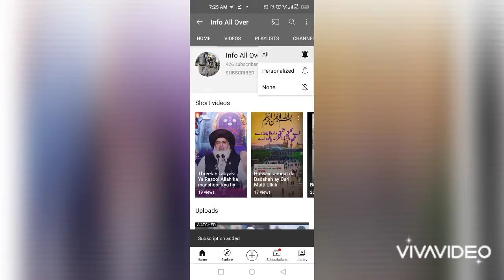Pakistan Vs South Africa Second Test Highlights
Led-by Hasan Ali's five-wicket haul Pakistan defeated South Africa in Rawalpindi to sweep the series 2-0 on Monday.  Pakistan had won the first test by seven wickets and they had not beaten the Proteas in a home test series since 2003.  The signs for hosts were not good initially, as Aiden Markram (108) and Temba Bavuma (61) added 106 runs for the fourth wicket. Ali removed centurion Markram and skipper Quinton de Kock of successive deliveries to set up Pakistan's win.   Catch the highlights of Day 5 of 2nd Test between Pakistan Vs South Africa here